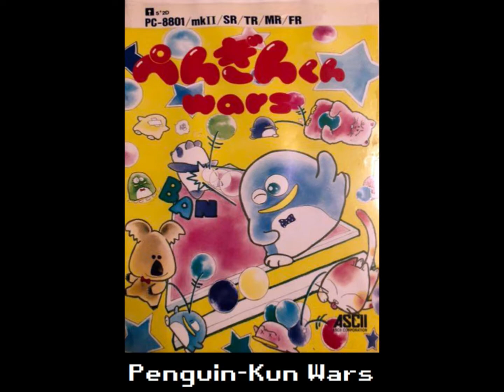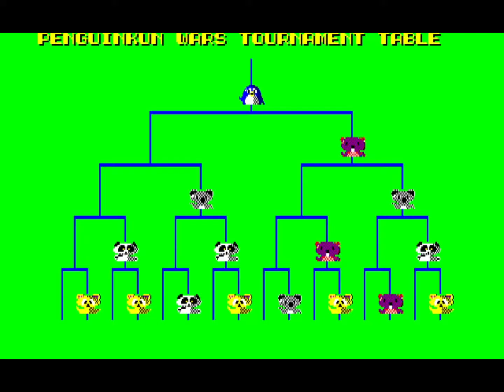Penguin-Kun Wars (ぺんぎんくんWARS) for the NEC PC-88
Came also out for:

Arcade
Game Boy
MSX
NES
Nintendo Switch
PlayStation 4
Sharp X1

Game description:

A penguin rolls spheres across a table attempting to knock its opponent out for points. The character with the fewest spheres on its side of the table at the end of the timed match is the winner.